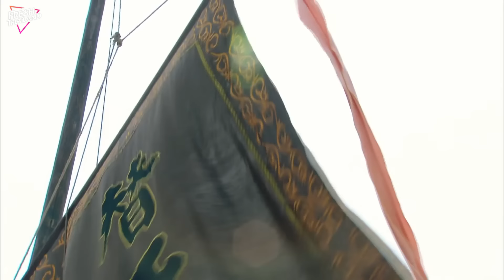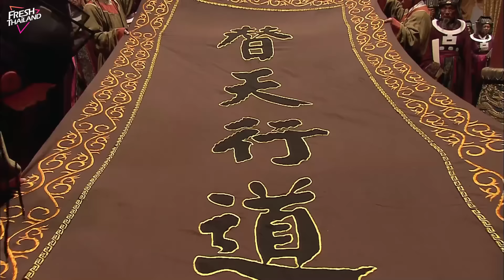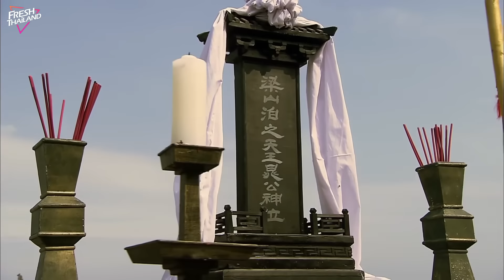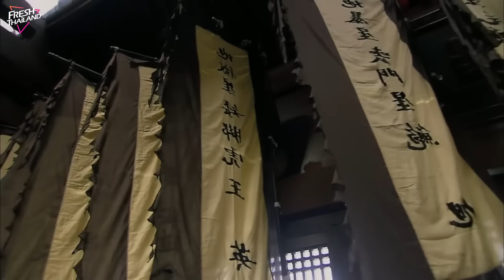【พากย์ไทย】108 ผู้กล้าเขาเหลียงซาน EP40 | ผู้กล้าเขาแห่งเหลียงซานทำความยุติธรรมเพื่อสวรรค์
ยินดีติดตามละครโรแมนติกแต่งกายใหม่ล่าสุด“108 ผู้กล้าเขาเหลียงซาน”

ชื่อละคร “108 ผู้กล้าเขาเหลียงซาน”
ตัวละครหลัก: จางฮั่นหยู่ หลี่จงหาน ทงต้าเว่ย จางเถี่ยหลิน
ประเภท : คลาสสิค สี่สุดยอดวรรณกรรมจีน แอ็คชั่น ย้อนยุค

เรื่องย่อ：เรื่องราวความวุ่นวายของเหล่าขุนนางในราชสำนัก การแย่งชิงเพื่อให้ได้มาซึ่งอำนาจ ด้วยความกล้าเหล่าวีรบุรุษผู้กล้า 108 คน จึงรวมตัวกันลุกฮือ เพื่อปราบอธรรมและสิ่งชั่วร้าย ต่อกรกับผู้มีอำนาจ กำจัดเหล่าขุนนางผู้ชั่วช้า นับโดย จางหานหยี่ , หลี่จงฮั่น , หูตง ,เฉินหลง และทับนักแสดงมากฝีมืออีกคับคั้ง 108 ผู้ยิ่งใหญ่แห่งเขาเหลียงซาน เรื่องราวเกิดขึ้นในยุคเป่ยซ่ง ขุนนางกังฉินเรืองอำนาจ ใช้อำนาจบาตรใหญ่ในทางที่ผิด ซ่งจิน ทนไม่ได้จึงได้ รวบรวมบุรุษผู้กล้า 108 คน เพื่อต่อกรกับเหล่าคนชั่ว กำจัดให้หมดสิ้นซึ่งสิ่งชั่วร้าย คืนความผาสุขให้ประชาชน ภายใต้การนำของซ่งเจียง วีรบุรุษผู้กล้าแห่งเขาเหลียงซาน ต่างเป็นที่ยอมรับในราชสำนัก ผู้กล้าทั้ง 108 คนต่างเห็นประโยชน์ส่วนรวมมากกว่าส่วนตน ทำคุณงามความดี จนกลุ่มขันนางหรือผู้หวังผลประโยนช์ได้พ่ายแพ้ จึงวางแผนลอบสังหารเหล่าวีรบุรุษผู้กล้า แต่หาได้สำเร็จไม่ เรื่องราวรู้ถึงหูฮ่องเต้ ขุนนางชั่วช้าพวกนั้นจึงโดนสำเร็จโทษให้ประหาร

3.จักรพรรดิ์จอมวายร้ายผู้มีเสน่ห์ของฉัน
10.ความรักเริ่มต้นด้วยการหย่าร้าง